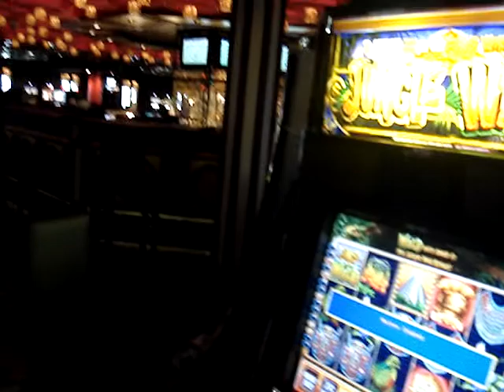Norwegian Jade en Málaga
Diciembre de 2008. Casino